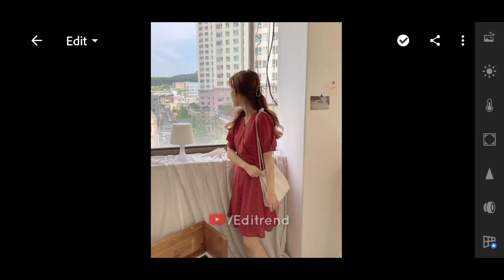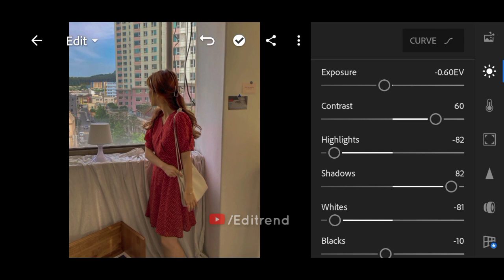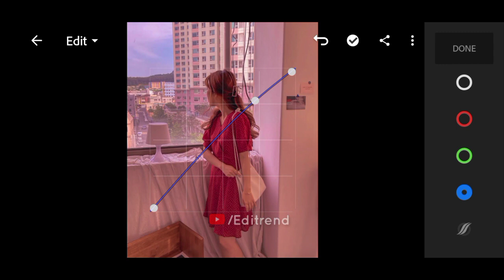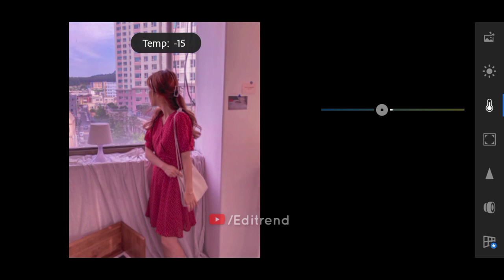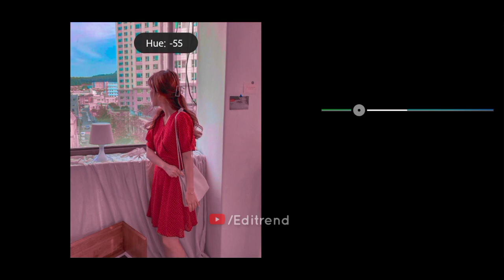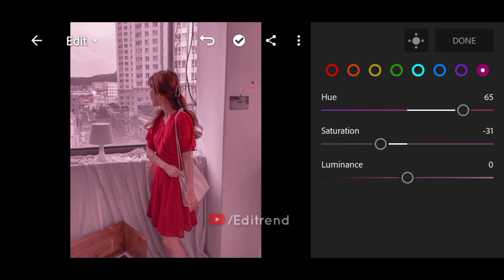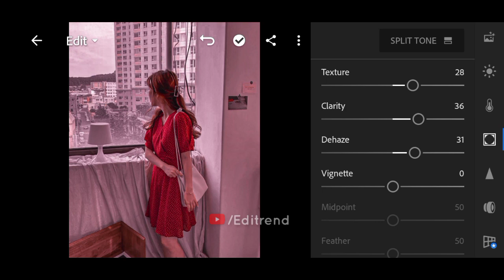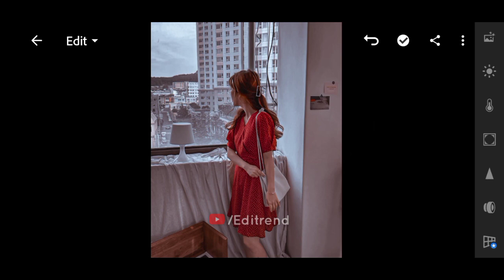Lightroom Mobile Presets | Darkland Photo Editing 2020 | Top Free Preset Download | Editrend.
🔸The download link is protected by password
🔸 The password will appear on i button ( i ) in video [ Use 'rar' or 'Zarchiver' app i recommend you to extract ]

NOTE : Sometimes Presets Doesn't Work Properly On Every Photos So Try To Edit Some Settings Manually To Get Better Results On Your Photos.

Query Solved :

1. How to do best editing on lightroom mobile.
2. How to download lightroom mobile free presets 2020.
3. Lightroom mobile tutorial.
4. How to learn photo editing on mobile
5. How to use lightroom presets on mobile.

● PHOTOS ●